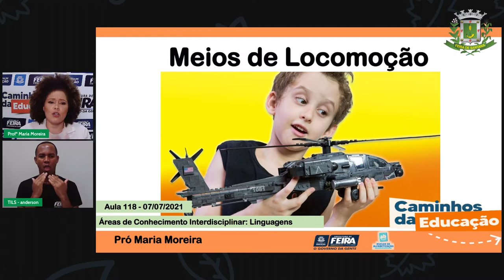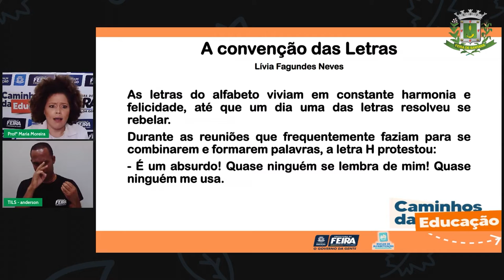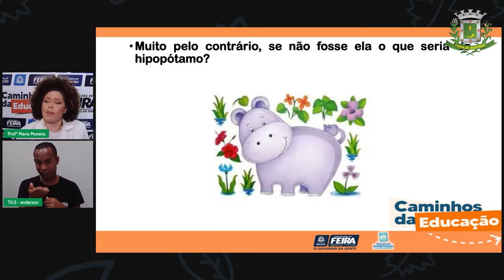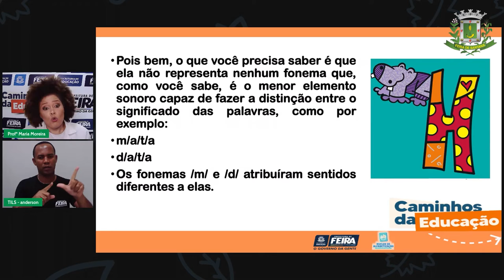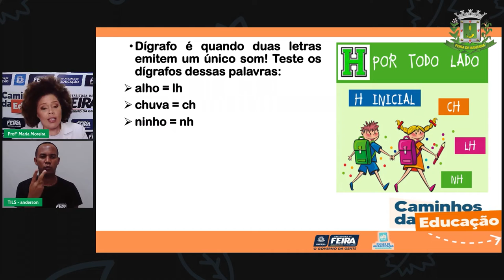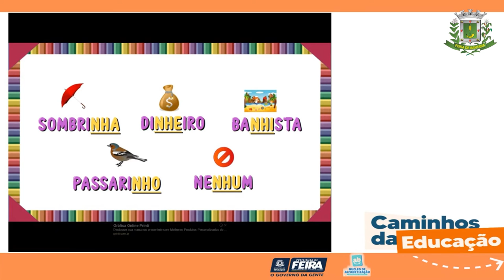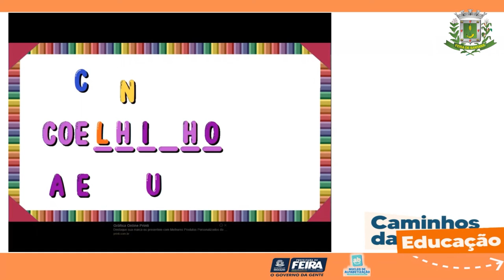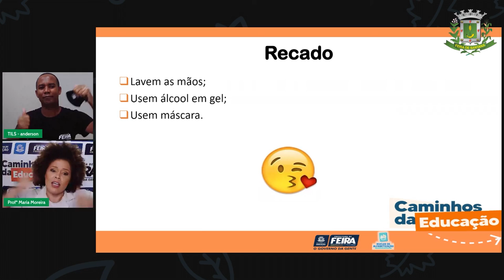Aula 118 3ºANO Profª Maria Moreira Ciências Humanas Transportes urbanos e rurais